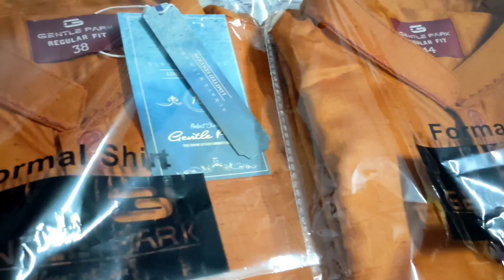আজ আমাদের শপিং ডে//Junoon's Family ❤️